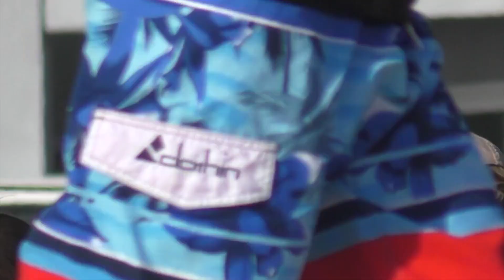SUS Sunscreen Prank (GONE WRONG)